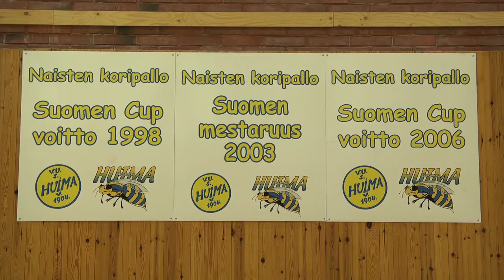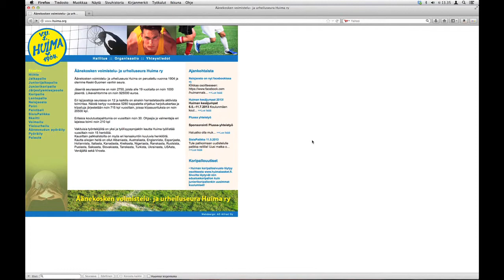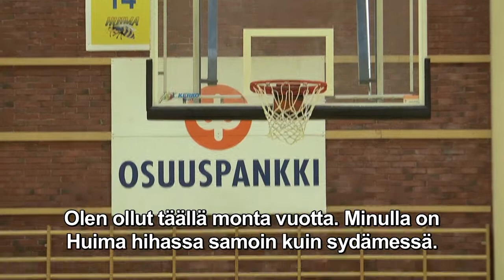Intona liikkeelle - Äänekosken Huima